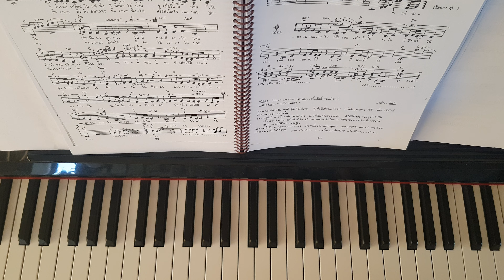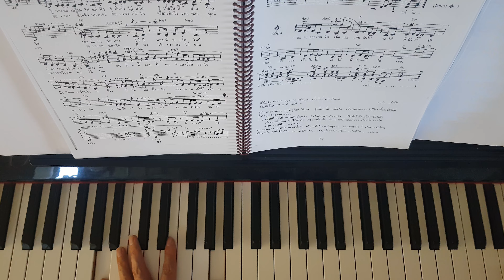ขอเวลาตั้งตัว